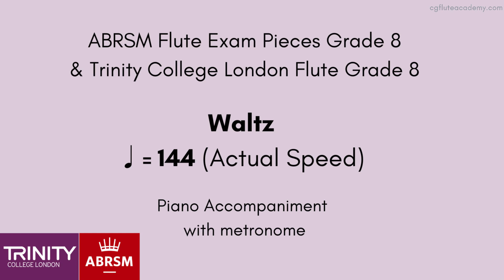John Rutter Suite Antique: IV. Waltz ♩= 144 (Actual Speed) Piano Acc with metronome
Trinity Flute Grade 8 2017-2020, from 2022
ABRSM Flute Grade 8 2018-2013, from 2022
ABRSM Diploma DipABRSM: full